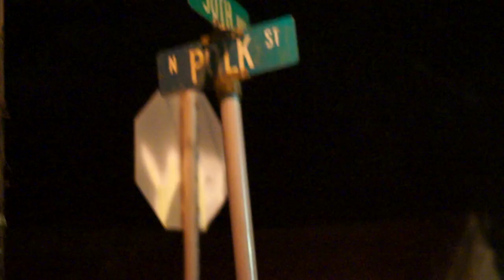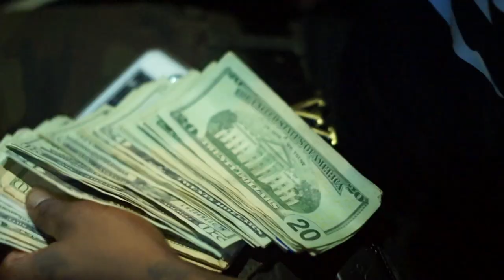Yung Harris & $lime - At Night [OFFICIAL VIDEO]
Yung Harris and $LIME drops some new pressure!! Early release from new Project...